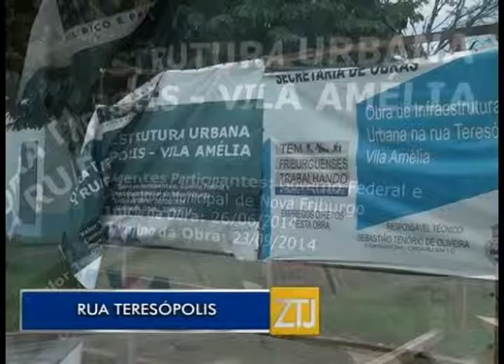12-10-2015 - ESTAMOS DE OLHO: RUA TERESÓPOLIS - ZOOM TV JORNAL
Narração: Andressa Brauer
Imagens: Thiago Ceccon
Edição: Brian Azevedo